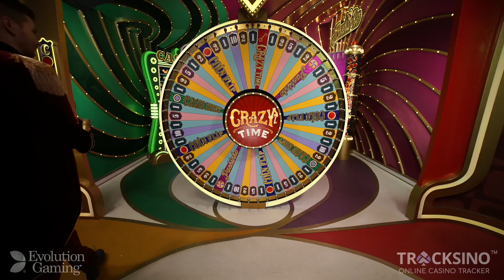50x Multiplier 5000x Cash Hunt BIG WIN!!!😱🤑